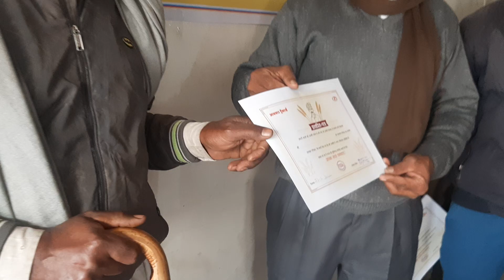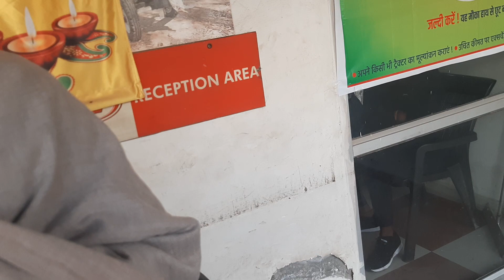किसान दिवस पर आयशर एजेन्सी द्वारा किसान सम्मानित समारोह आयोजित किया गया।।किसान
किसान दिवस पर आयशर एजेन्सी द्वारा किसान सम्मानित समारोह आयोजित किया गया
मेरी इस चैनल में आपको रोज बिकाऊ नए ,पुराने ट्रेक्टर की वीडियो देखने को मिलेगी. ट्रेक्टर के फीचर और ट्रेक्टर की पूरी  जानकारी के बारे में बताया जायेगा.किसानो के लिए नई स्कीम के बारे में बताया जायेगा.यदि आपको मेरे वीडियो अच्छे लगे तो प्लीज लाइक ,कमेंट,शेयर और सब्सक्राइब जरूर करे.
धन्यवाद
Yoro ka Yar yo J.K.Chahar
From : Jogender Chahar : Farmers Motivational

Jogender Chahar : Farmers Motivation is a great Youtube channel. All type New and Old Tractor sale -purchase by this channel. All type New Tractor Reviews and Price information.